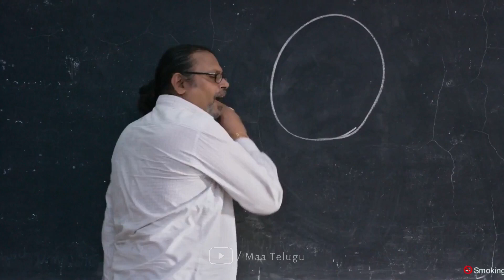Kondalu Rao as Arjun Reddy l Vk News